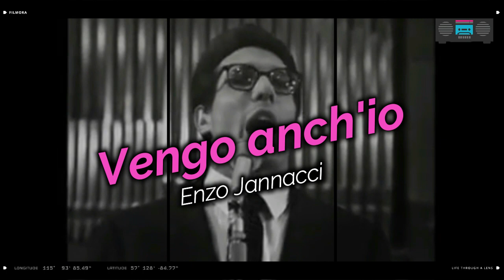Enzo Jannacci - Vengo Anch'io (Dario DB Unofficial Remix)